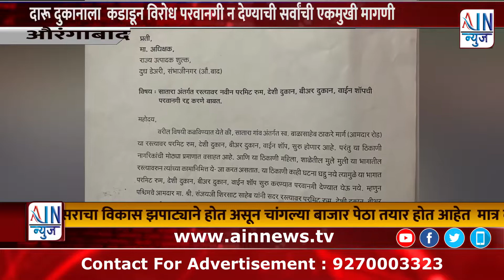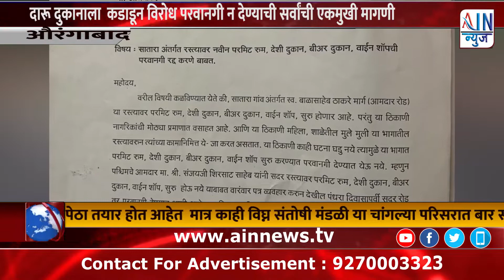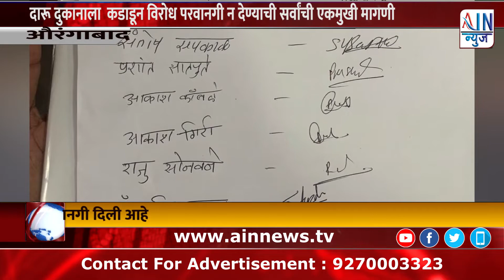औरंगाबाद : दारू दुकानाला कडाडून विरोध परवानगी न देण्याची सर्वांची एकमुखी मागणी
आमदार रोडला  सुरू होणाऱ्या दारू दुकानाला  कडाडून विरोध परवानगी न देण्याची सर्वांची एकमुखी मागणी

औरंगाबाद